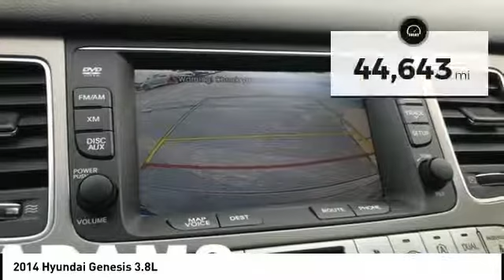2014 Hyundai Genesis Lee's Summit MO T192291A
2014 Hyundai Genesis 3.8L

Adams Toyota
501 NE Colbern Road

Here is an affordable luxury car. This 2014 Hyundai Genesis 3.8L is the top of Hyundai's line. You'll find all of the luxury features you'll expect for thousands less than you'll think it will be. This car is well powered with a V-6 3.8 L engine. Our whole Sales Team is ready to help with aggressive finance programs for you. At Adams Toyota Credit Problems are No Problem. Plus ask about our Military, Educator and First Responder discounts. We want to give back to people who give so much to the community!It is stocked with these options: SUNROOF WIND DEFLECTOR, PREMIUM PACKAGE 02 -inc: Tailored Leather-Wrapped Dash & Door Trim Inserts, Integrated Memory System (IMS), power drivers seat, outside mirrors and steering column, Rain-Sensing Wipers, Power Tilt & Telescopic Steering Wheel, Power Folding/Heated Mirrors, turn signal indicators and puddle lamps, Rearview Camera, distance indicator, Activates w/reverse gear, Power Rear Sunshade, Power Tilt & Slide Glass Sunroof One touch open/close, Radio: AM/FM/CD/DVD/MP3 System w/Navigation, 14 premium Lexicon speakers (1 front coaxial dash-mounted midrange, 2 front-door mounted tweeters, 2 front-door mounted woofers, 2 rear-door mounted tweeters, 2 rear-door mounted woofers, 2 rear deck midrange, 2 rear deck tweeters and subwoofer), speed sensing volume control, Lexicon 11-channel digital external amplifier (48W x 11 channel, 528W max), navigation system w/7-inch touchscreen display, NavTraffic w/90 -day trial and SiriusXM Satellite radio w/shark-fin style antenna and in-glass standard antenna, CASPIAN BLACK, CASHMERE, ULTRA-PREMIUM LEATHER SEATING SURFACES, CASHMERE, LEATHER SEATING SURFACES, CARGO TRAY, Wheels: 18 x 7.5J 7 Split-Spoke Hyper Silver Alloy, Valet Function, Trunk Rear Cargo Access, and Trip Computer. You've done your research, so stop by Adams Toyota at 501 E Colbern, Kansas City, MO 64086 this weekend to get a deal that no one can beat!